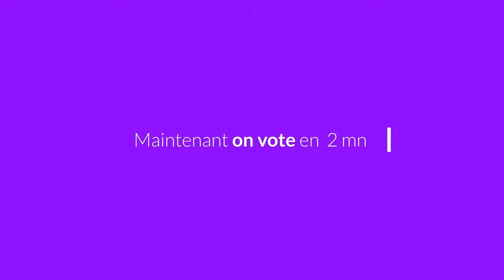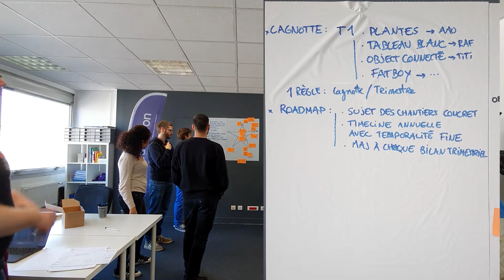Réunion en étoile #5 : Amélioration continue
[Réunion en⭐] NOUVELLE VIDEO 📽

Comme tous les lundis, en 30mn,on améliore collectivement l'organisation de notre entreprise tout en fédérant notre équipe.
Vous y trouverez nos idées de la semaine pour améliorer notre propre organisation. Peut-être que certaines idées pourraient vous servir aussi ?

Peut-être avez-vous expérimenté des idées similaires avec plus ou moins de succès ? Vos avis nous intéressent !

On a décidé de vous partager notre rituel le plus fort, le plus engageant, le plus apprécié, et le plus agile : la réunion en étoile.
Un super outil de management participatif simple, efficace et 100% gratuit.
Comment faites-vous de l'amélioration continue dans vos équipes ? Comment responsabilisez-vous vos collègues ? Quels sont vos leviers pour qu'ils s'engagent ?
Découvrez dans cette courte vidéo comment tous les lundis, en 30mn, on améliore collectivement l'organisation de notre entreprise tout en fédérant notre équipe.
Merci @ Nicolas Hennion ( de nous avoir partagé ce magnifique rituel dont on ne peut plus se passer.
Vous êtes intrigués ? Vous vous posez trop de questions?
la vidéo dure 2 min 30... et vous détiendrez les clefs pour proposer ce rituel à votre équipe !

Si vous êtes intéressés et vous voulez en savoir plus sur La réunion en étoile.
Rendez-vous dés la semaine prochaine, on vous partagera des résumés de ces réunions en étoile hebdomadaires.
Vous pourrez y piocher toutes nos bonnes idées :)

 et vous détiendrez les clefs pour proposer ce rituel à votre équipe !

MUSIQUE
Swoop (bibliothèque YouTube)

✎ J'utilise le Galaxy S7 Edge pour filmer sur trépied smartphone
✎ Je monte mes vidéos avec adobe première pro
✎ Mon intro a été réalisée sur After Effect

With Love,